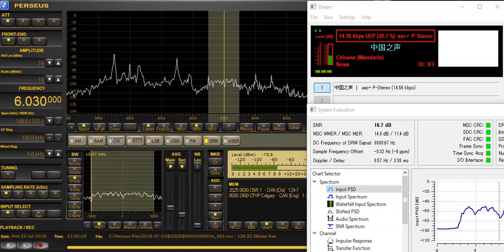6030 kHz CNR1 DRM test July 23,2018 2100 UTC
Thank you for an information! DTMB CDR!!